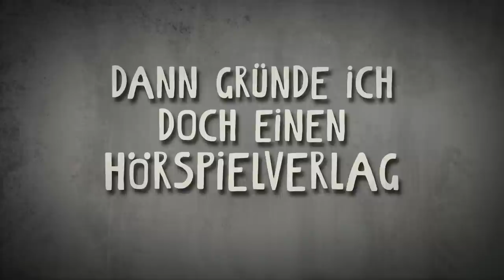Die Lauscherlounge & Oliver Rohrbeck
Die Lauscherlounge stellt sich vor - Das Kabinett des Dr. Rohrbeck

„Wort ist unser Hobby"

Die Lauscherlounge ist sowohl Veranstalter von Live-Hörerlebnissen als auch Hörspielverlag. „Die drei ???"-Sprecher Oliver Rohrbeck gründete sie im Jahr 2003. Bei bundesweiten Literatur-Lesungen und Live-Hörspielen bringt die Lauscherlounge bekannte Schauspieler und Sprecher gemeinsam mit Geräuschemachern und Musikern auf die Bühne. Als Hörspielverlag konzentriern wir uns auf anspruchsvolle und neu entwickelte Hörspielstoffe für Erwachsene, Hörbücher und inszenierte Lesungen. In dem 2007 von der Lauscherlounge gegründeten Hörspielstudio XBerg setzen wir die eigenen Produktionen um, inszenieren und vertonen aber auch hochwertige Auftragsproduktionen für andere Hörbuch- und Hörspielverlage.

Eine Übersicht über unser Programm und unsere Titel findet Ihr

Einen Einblick in das Hörspielstudio XBerg könnt Ihr Euch hier verschaffen